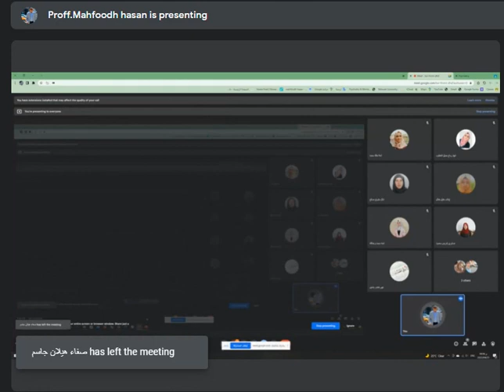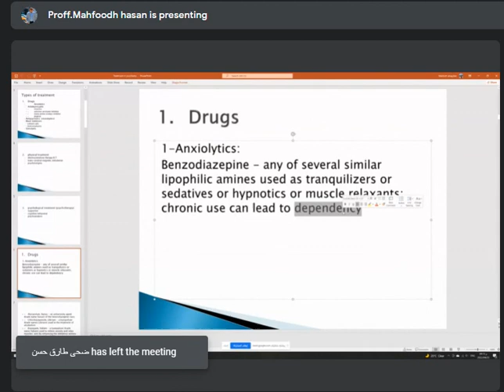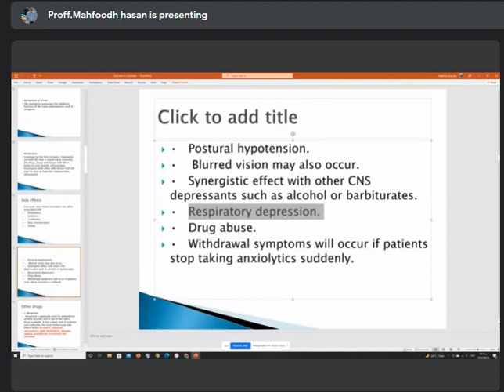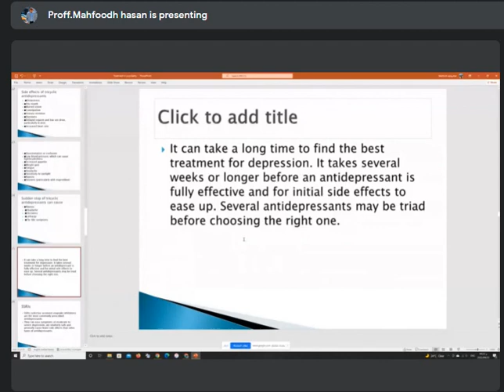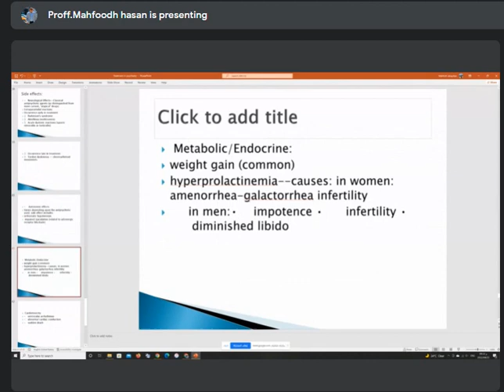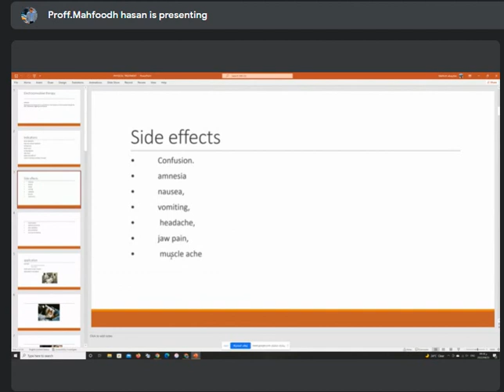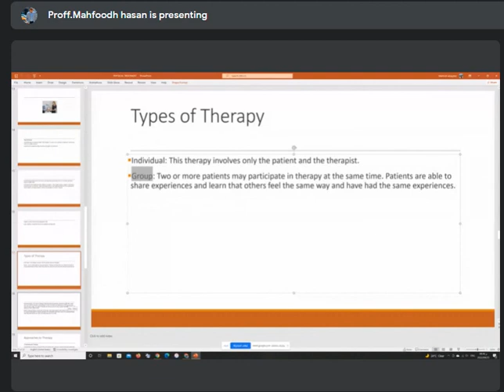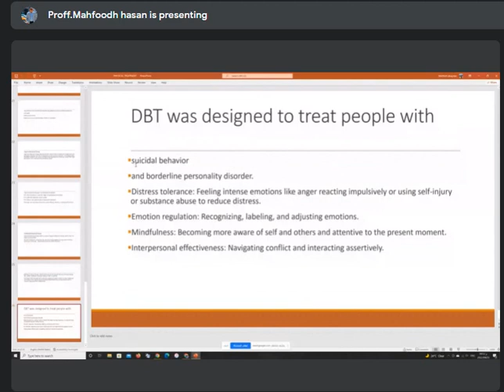Psychiatry | Treatment In Psychiatry 2022